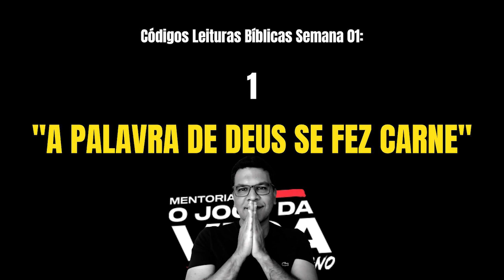Mentoria O Jogo da Vida - Pior Ano 2023 com Pablo Marçal | Código 1 "A PALAVRA DE DEUS SE FEZ CARNE"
LINKS IMPORTANTÍSSIMOS PARA VOCÊ QUE DESEJA ACOMPANHAR A MENTORIA AQUI NO CANAL:

1) Acesse o link e acompanhe MENTORIA O JOGO DA VIDA (PIOR ANO 2023) no Grupo do Facebook

2) Acesse o link e acompanhe MENTORIA O JOGO DA VIDA (PIOR ANO 2023) no Telegram

Quer saber como criei meu negócio online e passar mais um ano sem dinheiro esperando que alguém te ofereça um emprego CLT?

1) ⬇SELEÇÃO LIVROS INDICADOS NA MENTORIA⬇ (atualizado em 03.01.23)

● O código da inteligência: Inteligência socioemocional aplicada

● Ansiedade: Como enfrentar o mal do século

● Gestão da emoção: Técnicas de coaching emocional para gerenciar a ansiedade

● Ansiedade 2: Autocontrole. Como Controlar o Estresse e Manter o Equilíbrio

● Ansiedade 3: Ciúme - O medo da perda acelera a perda

Aqui podemos compartilhar arquivos, vídeos, conhecimento e muito mais entre patriotas que querem crescer e levar a nação junto.

Discutiremos os assuntos mais quentes do momento de forma ampla e democrática. Acabou a lacração e o mi mi mi.